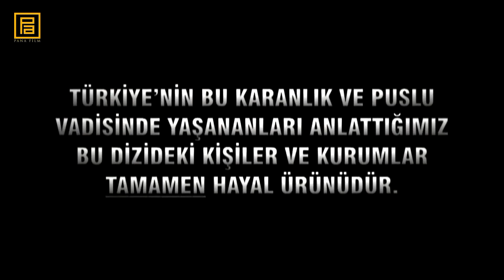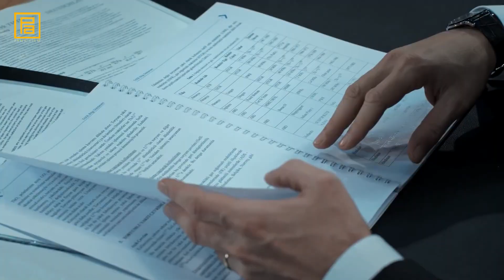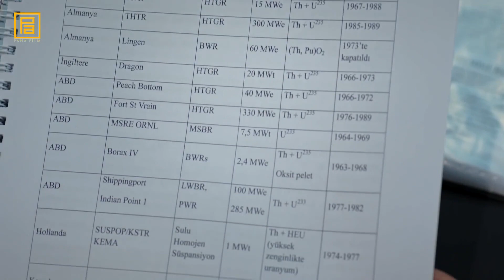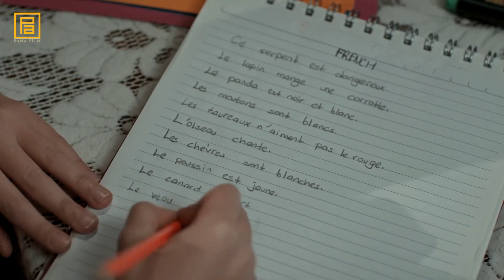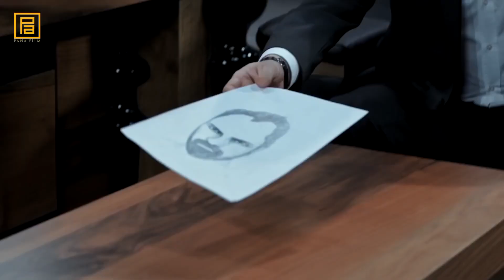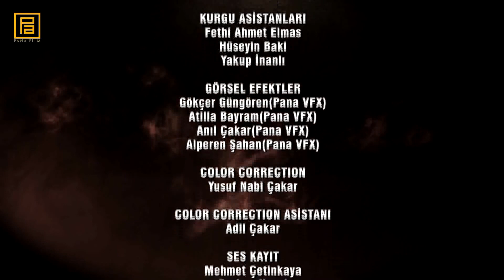Kurtlar Vadisi Pusu 275.Bölüm l FULL HD YENİ